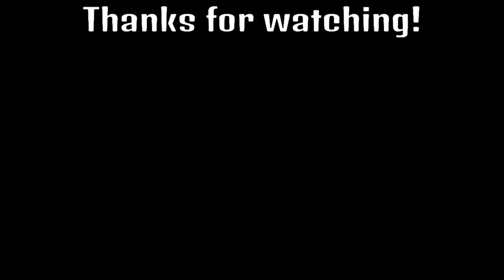Battlefield Hardline Beta